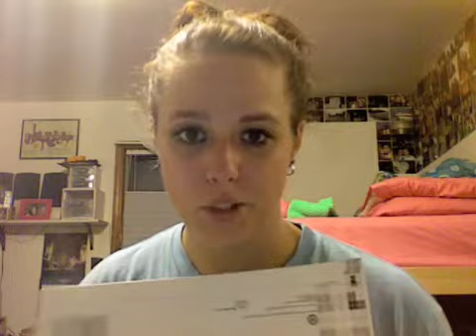9/2 HC84 recap and I fail as usual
It's still Wednesday on the west coast!

Sorry!! Love you.